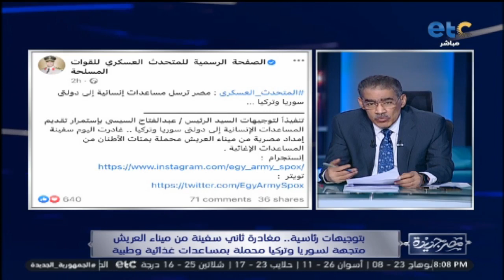بتوجيهات رئاسية.. مغادرة ثاني سفينة من ميناء العريش متجهة لسوريا وتركيا محملة بمساعدات غذائية وطبية